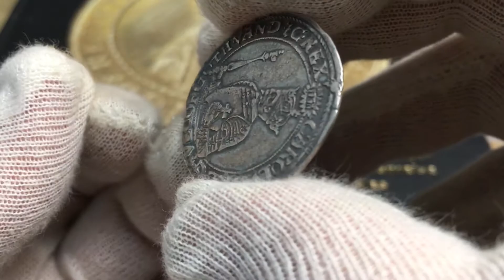Karl IX - 1 Mark 1608 - Ett mycket trevligt och välpräglat exemplar från Roberto Delzanno Mynthandel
Karl IX - 1 Mark 1608 - Ett mycket trevligt och välpräglat exemplar
Ett tilltalande och fint exemplar med fina ytor och bra utprägling. Kvalitet ca 1+, silver, 4.88g, 29.73mm

Författare och utgivare av numismatisk litteratur
Jag har varit medförfattare till flera värderingsböcker bla: Sveriges Mynt 1987, Svenska Mynt 1997 & 1998 och även redaktör för den numismatiska och historiska tidskriften Myntrapport under 1990-talet. 2018 utgav jag en specialkatalog över Fredrik I:s mynt från Hessen - Kassel 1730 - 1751 och 2019 på eget förlag "SVERIGES GULDMYNT 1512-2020". (450 sidor). Pris 500:- . .

Köp ditt exemplar av den nyutkomna boken som beskriver samtliga svenska guldmynt utgivna under perioden 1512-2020. Massvis med information, fördjupningsartiklar, auktions- och värderingspriser. Ett måste för dig som samlar, eller vill börja samla, svenska guldmynt. Boken är i färg och omfattar 450 sidor fullproppad med viktig information och kostar 500:-. Kan beställas direkt via min hemsida eller i bokhandeln. . . .

Sveriges Guldmynt 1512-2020 - Nominerad till bästa bok i världen!
Sveriges Guldmynt 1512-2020 är nominerad till bästa bok i världen 2019 av den internationella mynthandlarföreningen IAPN. Boken finns på deras sk "Shortlist for bookprice" tillsammans med övriga nominerade. Pris i klassen "Bästa bok 2019" delas ut i samband med IAPN:s årliga konferens. . . .

SVERIGES MYNTBOK 995-2022
Just nu pågår arbetet med nästa stora katalog "SVERIGES MYNTBOK 995-2022" som omfattar samtliga silver och kopparmynten från Vikingatid, Medeltid, Sverige, Sveriges besittningar, Hessen-Kassel under Fredrik I, samt ett urval medaljer. (ca 1200 sidor). . .